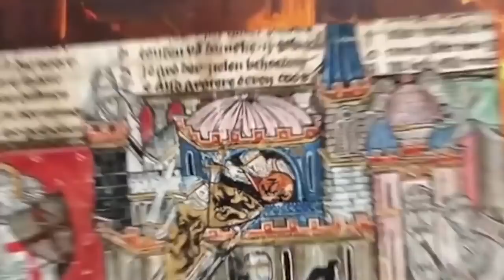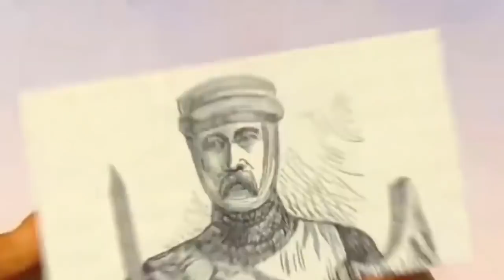10 POLSKICH KRUCJAT